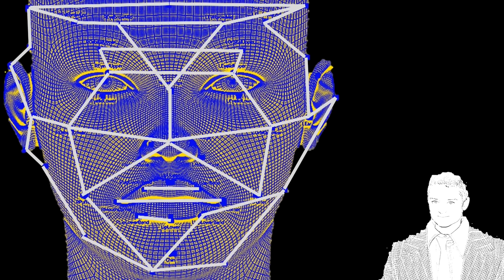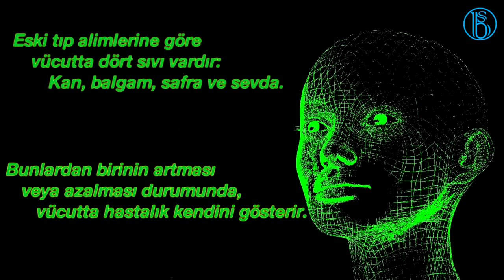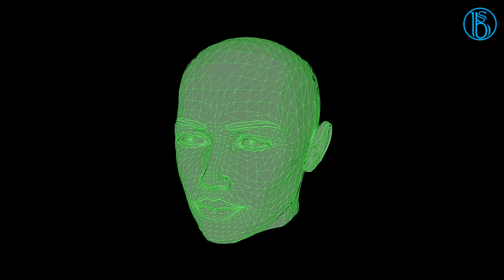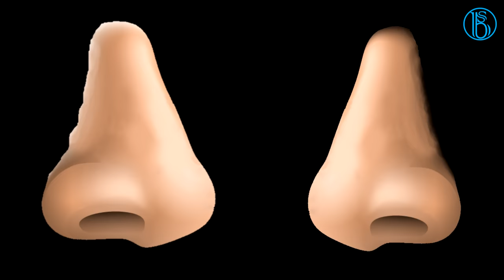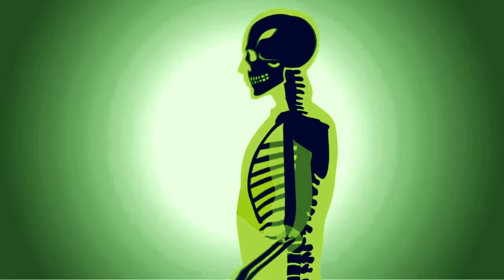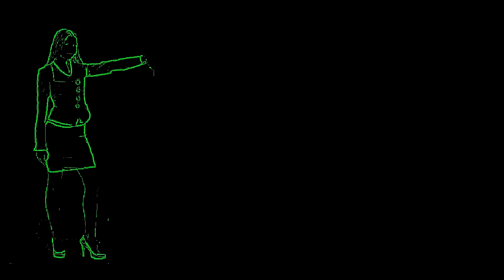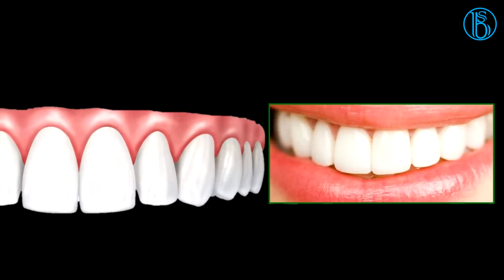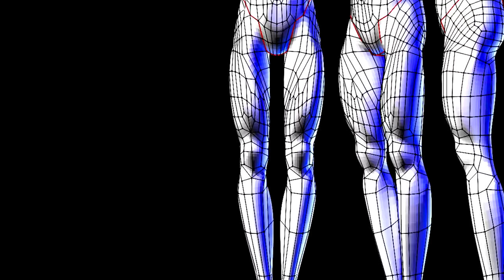Erzurumlu İbrahim Hakkı Hazretleri'nin Yüz Okuma Hakkındaki Görüşleri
Müslüman bilim adamları fizyognomiyle ilgili olarak birtakım görüşler ortaya atmış ve geliştirmişlerdir.

18. yüzyılda yaşamış ünlü bilim adamı ve mutasavvıf Erzurumlu İbrahim Hakkı (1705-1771) ansiklopedik eseri Marifetname’de fizyognomi konusundaki görüşlerini belirtmiştir.

İbrahim Hakkı, yüz yapısının (daha geniş anlamda vücut yapısının) karakter ile ilişkisinin  ilahi bir kural olduğunu ifade etmektedir.